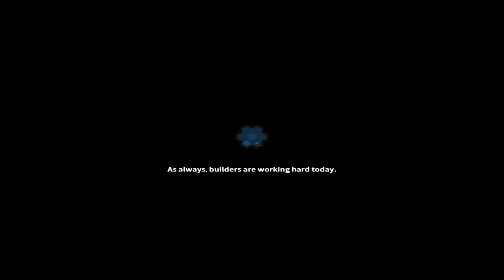Mad Rocket: Fog of War - Gameplay Walkthrough #57 - Level 55 (iOS, Android)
Mad Rocket: Fog of War - Free

Mad Rocket: Fog of War 9+
RTS Inspired Strategy Battler
Ratatat Studio

THE NEW STRATEGY BATTLER YOU'VE NEVER PLAYED BEFORE!
Destroy enemies' bases hidden under the fog! 3 types of weapons - Ground Troops, Aircraft, Rocket Missiles are available for you to carry out your offense strategies. Fully customizable base layout, combined advanced defensive buildings, enables you to come up with an infinite number of defense strategies.
Join your friend and PLAY FOR FREE! In the most strategic RTS game on mobile!

KEY FEATURES
- Get ready for a missile mayhem! Bomb enemy bases into dust.
- Battle players worldwide in the epic PvP mode.
- Use the fog of war to your advantage! Hide, or unveil key strategies.
- Fully customizable bases allow unlimited defense strategies.
- A wide collection of weapons at your disposal.
- Upgrade your defenses and fortify your flying fortress.